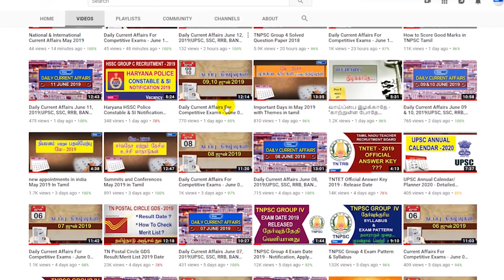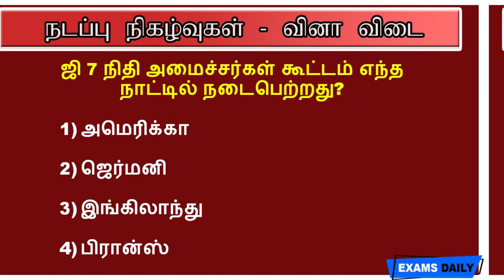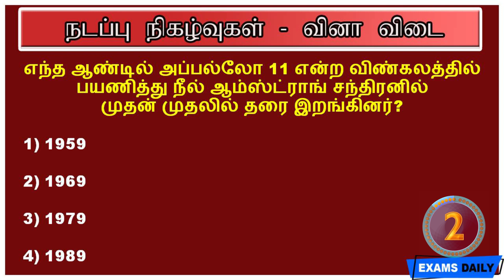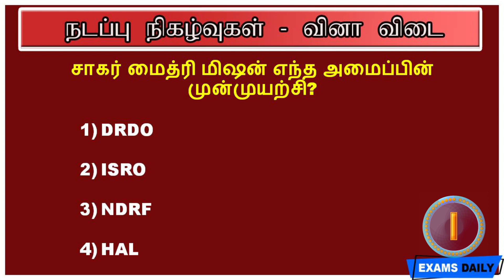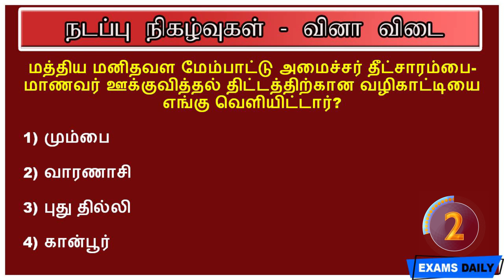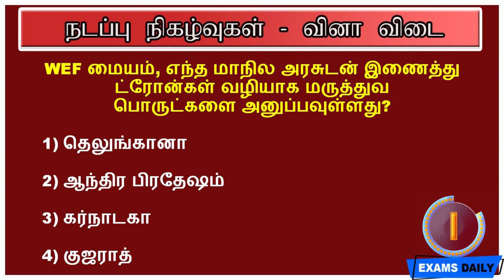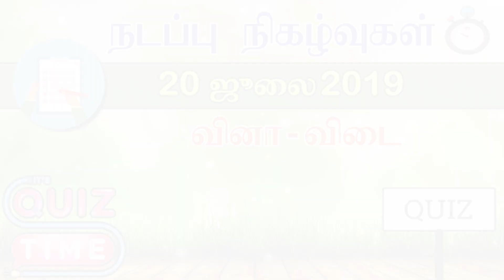Daily Current Affairs Quiz For Competitive Exams July 20 - 2019 In Tamil